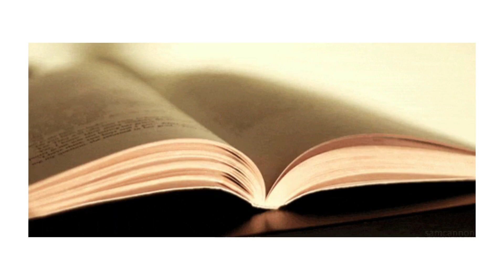Audiolibro Mort - parte 5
Audiolibro "Mort" de Terry Pratchett.

Sinopsis: Hasta la muerte necesita un descanso. Cuando la Muerte decide tomarse vacaciones, contrata los servicios de Mort, un joven inexperto, para que ocupe su lugar. Al fin y al cabo ¿Qué podría salir mal?

Parte 5/16

Obtén 30 días de Kindle Unlimited: